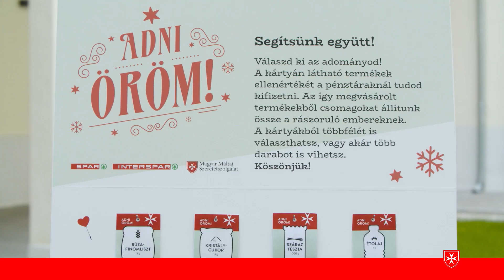Magyar Máltai Szeretetszolgálat&SPAR: Adni öröm 2020 - segítsünk adománykártyákkal!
Az Adni Öröm! karácsonyi adománygyűjtés idén sem marad el! Vegyél részt a Magyar Máltai Szeretetszolgálat és a SPAR közös akciójában 2020. december 16. és 21. között, és segítsd a rászoruló családokat az Adni Öröm! adománykártyák megvásárlásával!

A 24. Adni Öröm! karácsonyi adománygyűjtő akcióban résztvevő áruházak listája megtalálható a weboldalon.